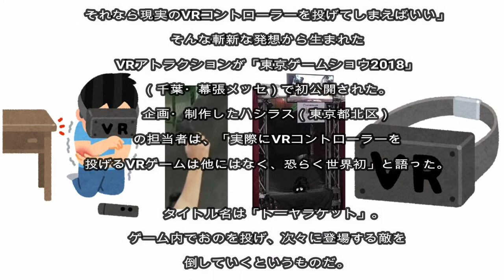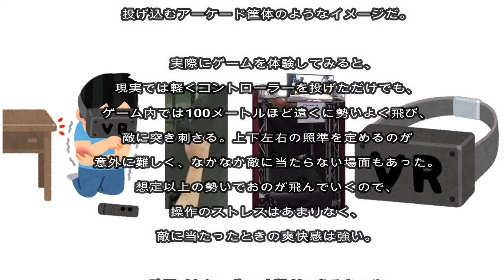「 前代未聞の“コントローラーを実際に投げるVRゲーム”登場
東京ゲームショウ